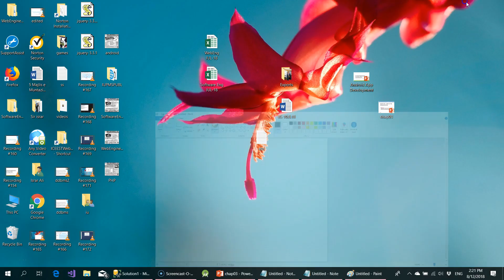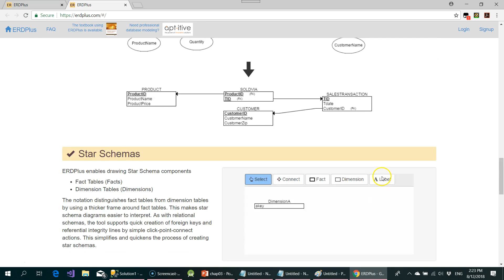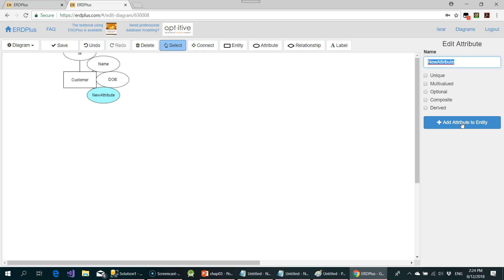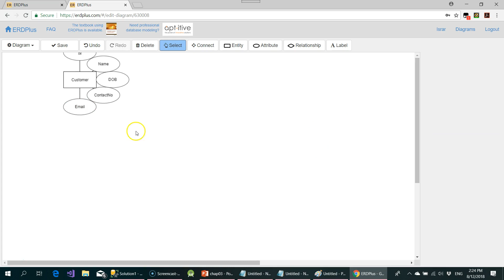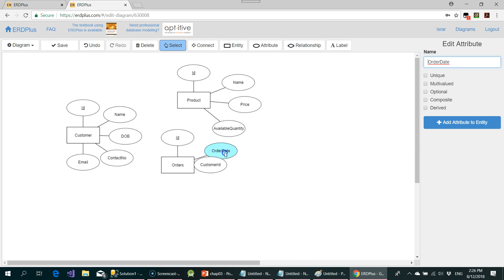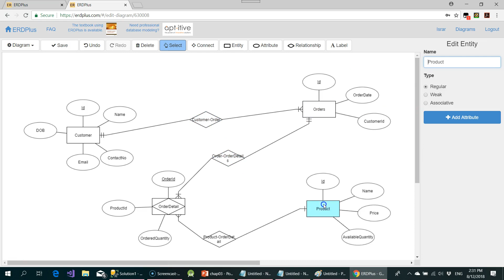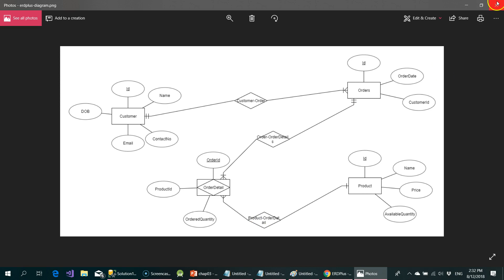ERD using ERd+